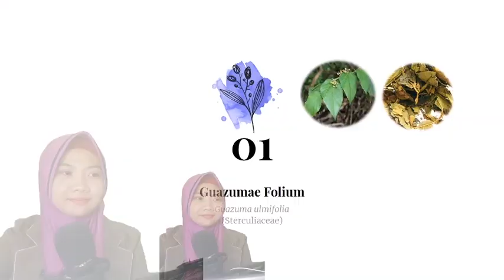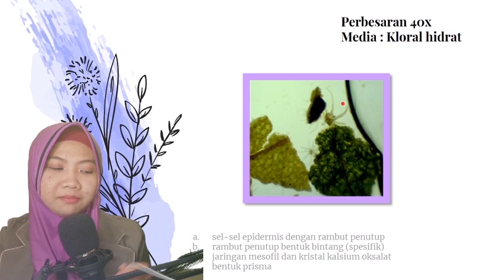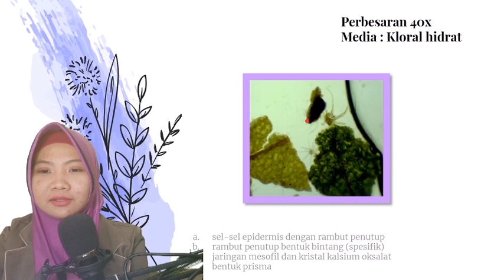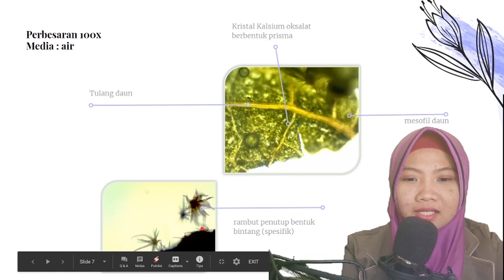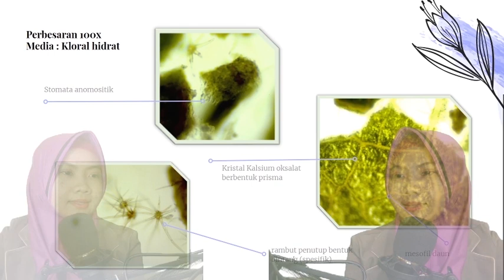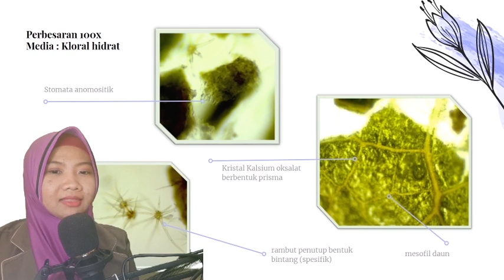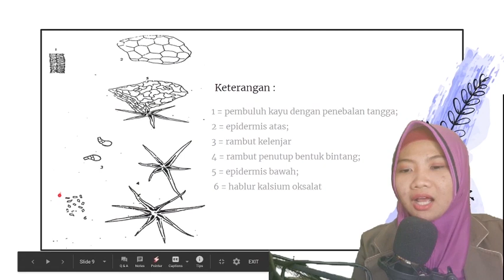Praktikum Farmakognosi (Guazumae Folium-Part 1)